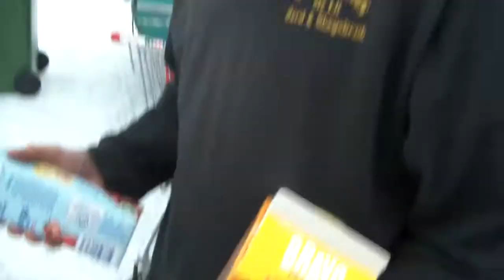Speed Weekend 2016 Friday